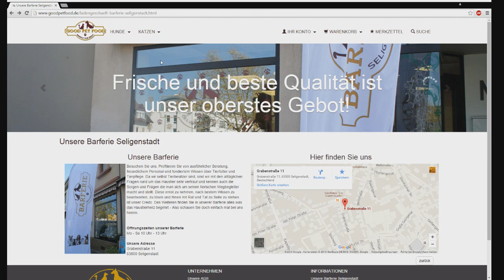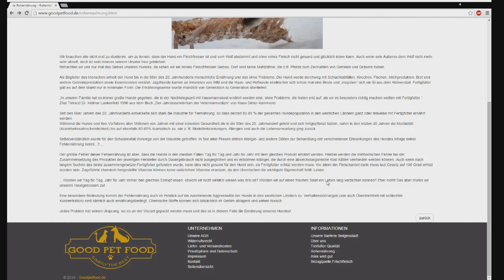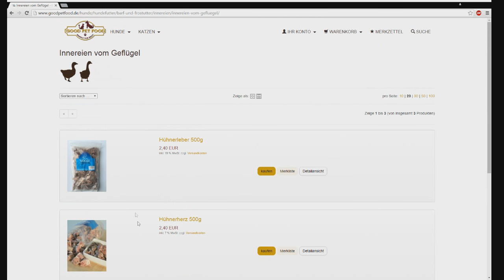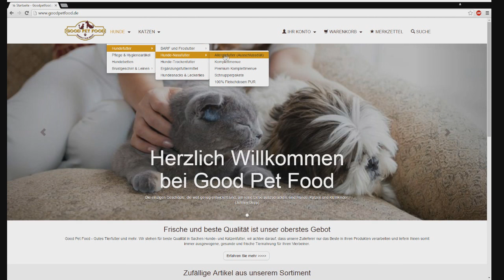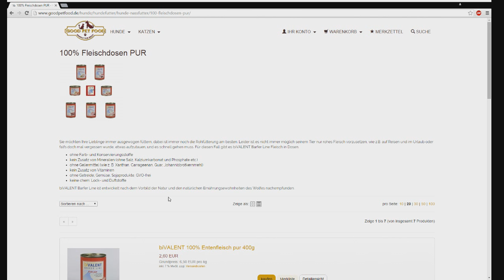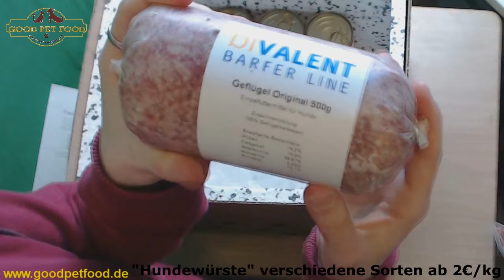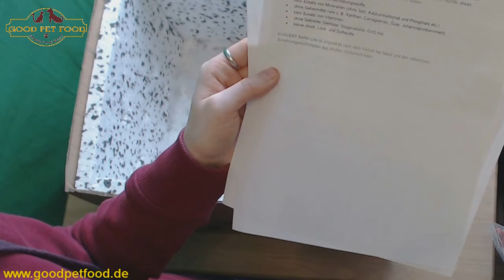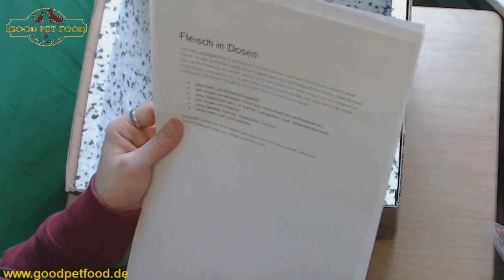Barfshop Vorstellung [stückiges/ganzes Fleisch] - GoodPetFood.de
Tabelle mit allen stückigen Produkten ( Angaben ohne Gewähr)
Wird regelmäßig aktualisiert:

Dieses Video beinhaltet mein persönliches Feedback zu diesem Shop. Jeder hat seine eigene Meinung.
Anhand der Video Reihe "Barf Shop Vorstellung" möchte ich den Leuten ein kleinen Einblick geben.

Das war bzw ist mein freier Entscheid gewesen und habe keinerlei Bezahlung dafür bekommen.